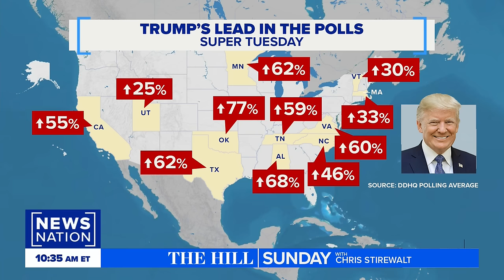Nikki Haley isn't going to be in GOP primary much longer: The Hill editor-in-chief | The Hill Sunday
March 5 is Super Tuesday, the primary election day with the greatest number of delegates at stake in the 2024 presidential election. The editor-in-chief at The Hill Bob Cusack and Christine Rosen, senior fellow at the American Enterprise Institute, discuss how SUper Tuesday could affect former U.N. Ambassador Nikki Haley's primary campaign.

"The Hill Sunday" with Chris Stirewalt features honest, informed conversations to help viewers be better neighbors, better Americans, and fulfill their own obligations as American citizens. Sundays at 10a/9C.